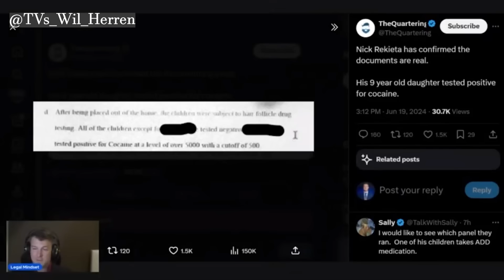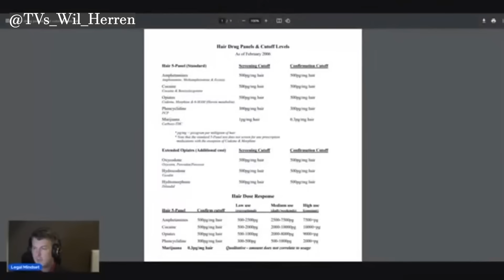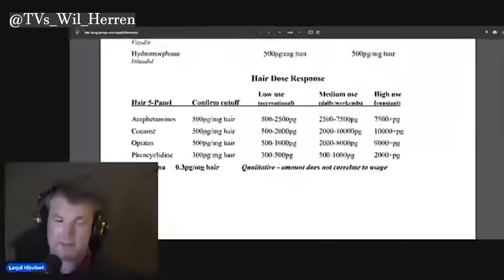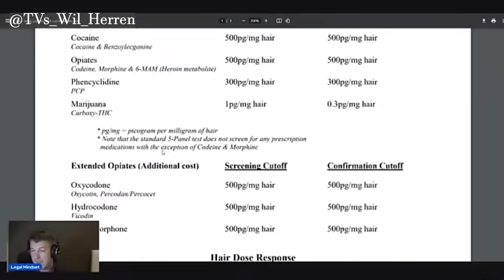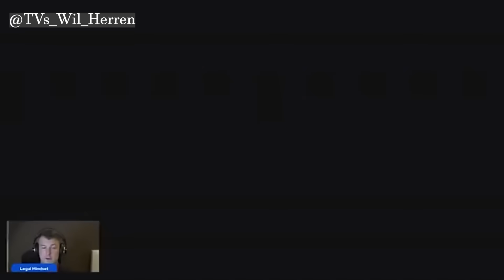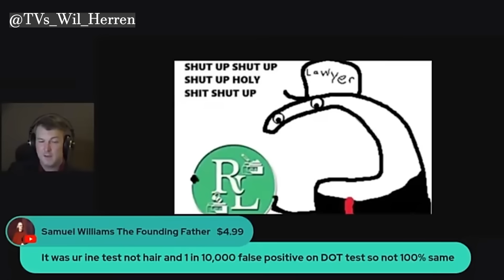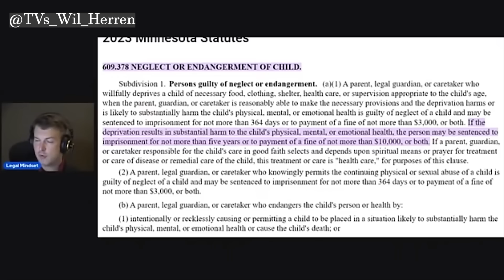LEGAL MINDSET TALKS ABOUT THE POSITIVE TEST DONE ON REKIETA'S CHILD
I really appreciate bringing you this content!

Nick Rekieta's child may or may have not come up with a positive test for controlled substances.

Legal Mindset breaks it down.